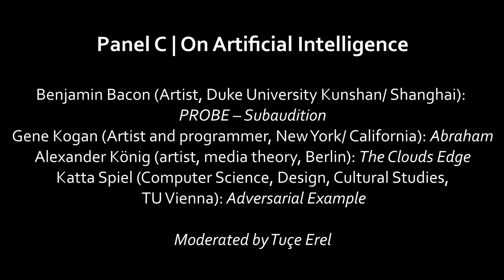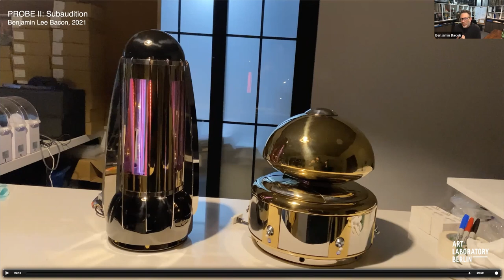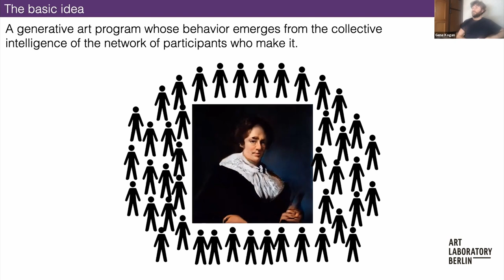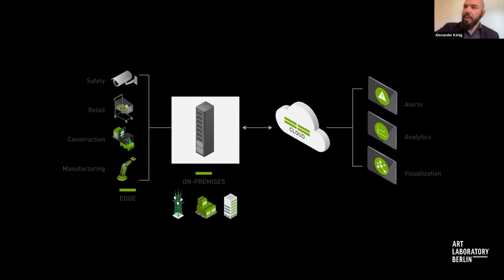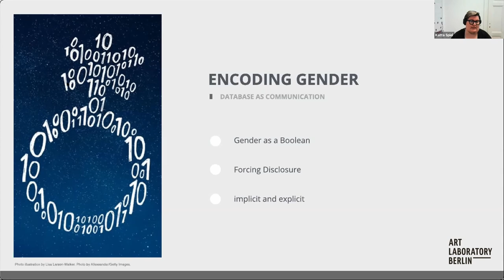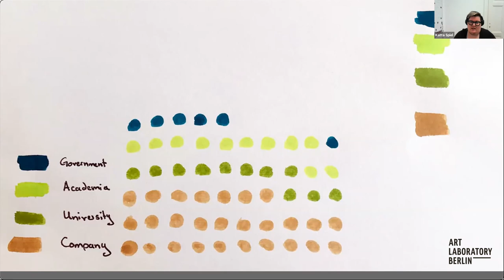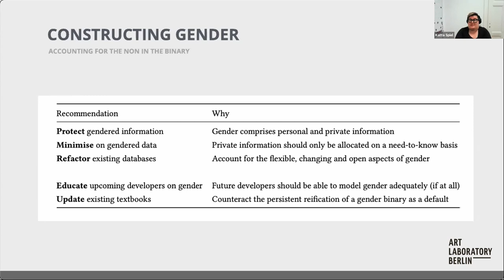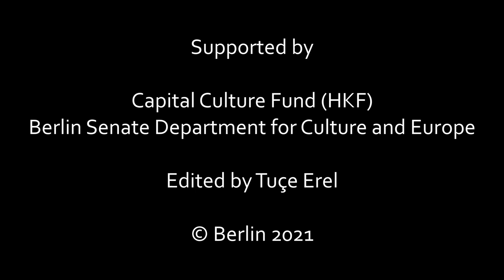Under the viral Shadow - Conference - Panel C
n the international interdisciplinary online conference Under the Viral Shadow Art Laboratory Berlin (ALB)  explores various networks – biological, cybernetic, and social – also in light of the COVID-19 pandemic. It includes presentations by seven international artists, currently on show at ALB, whose research and media are either in the life or computer sciences; as well as guest scholars from art and media theory, biophysics, and computer science, design and culture studies who  explore biological, digital and social networks under the pressure of new technologies. A special keynote by Roberta Buiani  discusses the multiple implications of viruses, natural and human-made in an age of technoscience and infection. The conference took place on 9 October 2021

Panel C | On Artificial Intelligence
Benjamin Bacon (Artist, Duke University Kunshan/ Shanghai): PROBE – Subaudition
Gene Kogan (Artist and programmer, New York/ California): Abraham
Alexander König (artist, media theory, Berlin): The Clouds Edge
Katta Spiel (Computer Science, Design, Cultural Studies, TU Vienna): Adversarial Example
Moderated by Tuçe Erel

Conference Concept
Regine Rapp & Christian de Lutz

Conference Team
Regine Rapp, Christian de Lutz, Tuçe Erel,
Linus Kaufhold, Tim Deussen

Edited by Tuçe Erel

This project was made possible with the generous support of the German Capital City Fund (HKF) and the Berlin Senate Office for Culture and Europe